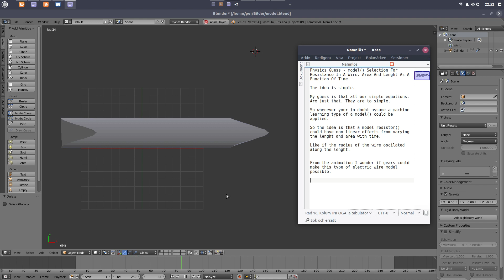model_electricity() Varying Simple Equations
videostorage peroglyfer.se